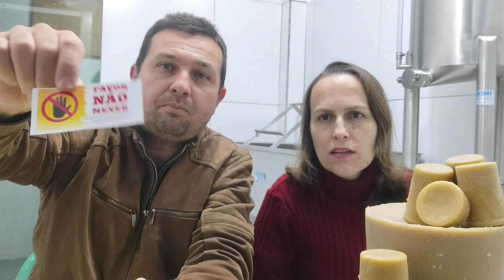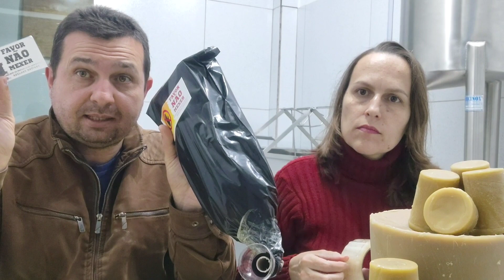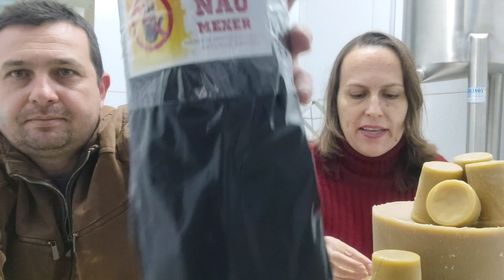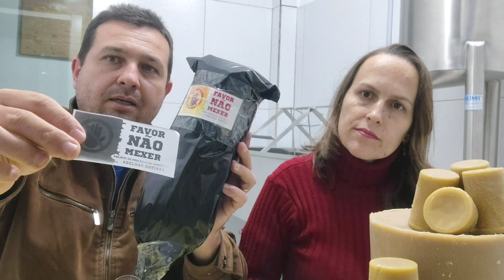51 - ISCA PET para ASF vira 😱😱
Por isso é importante identificar as iscas pessoal.

SIGA NOSSA PÁGINA NO INSTAGRAM PARA MAIS CONTEÚDOS CLICK AQUI 👇😀🤝👍🐝